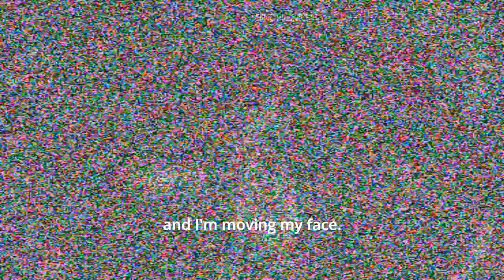Arresto Loco por DUI Atrapado en una cámara corporal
El 16 de febrero de 2023, mientras un oficial patrullaba, observó la maniobra poco convencional de un conductor en una intersección que solo giraba a la derecha. En lugar de girar correctamente a la derecha, el conductor tomó la inusual decisión de saltar la acera e intentar girar a la izquierda.

El video destacado NO tiene la intención de avergonzar, ridiculizar o degradar públicamente a las personas involucradas ni de cometer delitos de ninguna manera. Este video es cortesía del Departamento de Policía de San Petersburgo. Las imágenes se obtuvieron a través de la Ley de Libertad de Información de Florida (Artículo I, sección 24 de la Constitución de Florida y capítulo 119, FS). Todo el metraje es auténtico.

Behind the Mugshot está comprometido con el periodismo ético, protegido por la 1ra enmienda. Todos los sospechosos son considerados inocentes hasta que se demuestre lo contrario. Este video está destinado únicamente con fines de entretenimiento y educación sobre interacciones reales entre las fuerzas del orden. Cualquier acoso o vergüenza de las personas que se muestran en este video se condena enérgicamente y de ninguna manera es promovido por Behind the Mugshot. Todas las imágenes e informes presentados se consideran registros públicos, de libre acceso para cualquier miembro del público en general.

Nuestro contenido es educativo y cumple con la Política de uso Justo de YouTube porque editamos varios clips largos en una historia concisa. Esto es similar a otros canales de aplicación de la ley en YouTube.